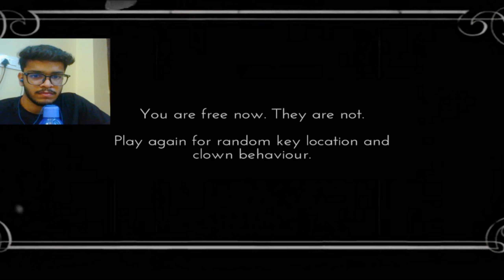This House Is Full Of MAN EATER CLOWNS | Horror Game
A scary horror game about a clown house where lots of clowns live but there is something weird with the clowns and some of them are not real Ane try to eat you. Watch the video till the end to see my full reaction on this game.

Dxredskull